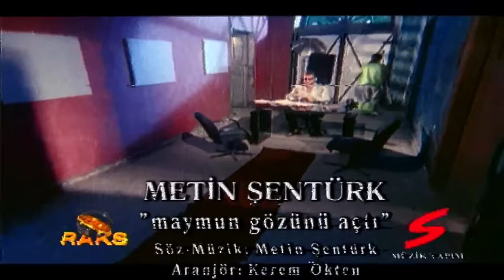Metin Şentürk - Maymun Gözünü Açtı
Metin Şentürk'ün, "Maymun Gözünü Açtı" isimli şarkısı, MuzikPlay kanalında!